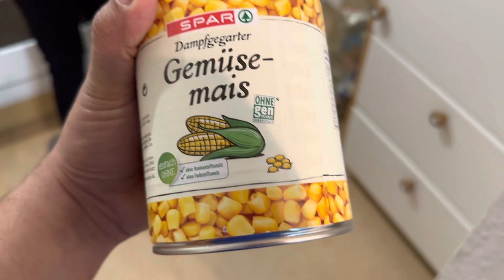First Vlog - Instant makai chivda recipe ~|| Maza hi aa gaya || 🇦🇹 AUSTRIA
Hello people. This is my very first vlog. I hope you like it..I will keep making such videos to make you entertained.keep watching..thank you very much